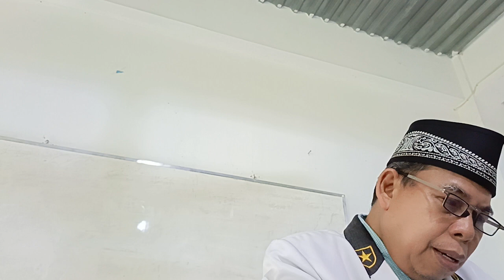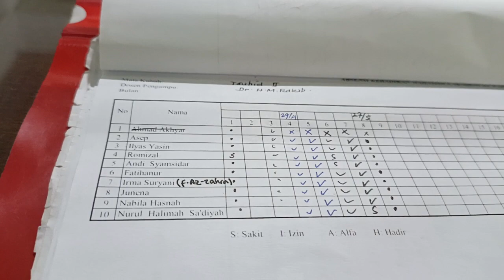AKADEMI DAKWAH INDONESIA. DI RIAU.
PENTINGNYA AKADEMI DAKWAH INDONESIA, UNTUK MEMENUHI TUNTUTUTAN MASYARAKAT PINGGIRAN RIAU DAN DAERAH TERPENCIL DAN DAERAH SULIT..., REKAMAN M,RAKIB JAMARI.